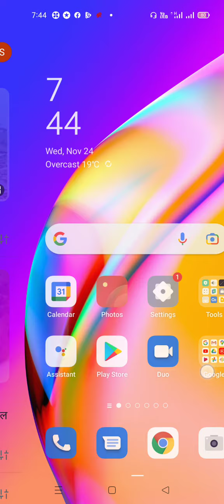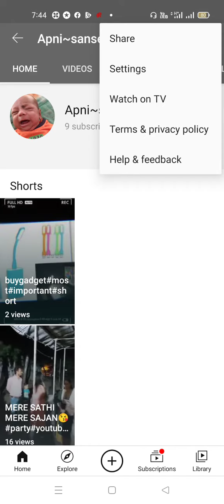Youtube channel का link copy करनाyoutube apni sanse#skk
Youtube channel का link copy करनाyoutube apni sanse#